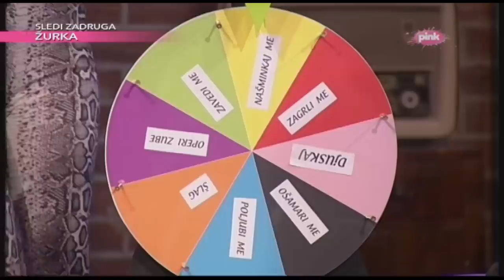Točak Nesreće - Ami G Show S11 - E12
Učestvuju: Tamara Krcunović, Andrija Milošević, Dejan Matić, Aleksandar Srećković Kubura